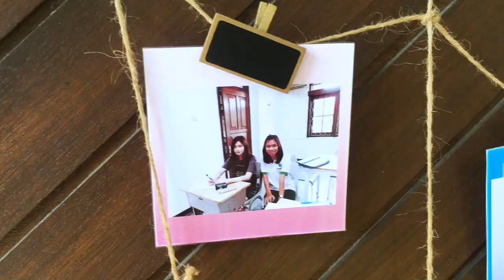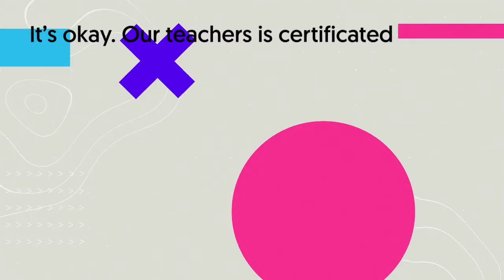Cenrin, Pusat Kursus Mandarin Surabaya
Central Mandarin, pusat kursus Mandarin Surabaya, menghadirkan kursus Mandarin online ataupun tatap muka.
Dipandu oleh staff profesional dan berpengalaman, les Mandarin di Cenrin, tersedia untuk anak-anak, remaja maupun dewasa. Baik les Mandarin maupun les percakapan Mandarin.

Cenrin juga memberikan bimbingan belajar bagi murid sekolah internasional, dan juga dapat membantu persiapan untuk belajar di Taiwan dan China.

atau

Jln. Kupang Indah XVII No. 34, Surabaya, Jawa Timur 60189, Indonesia
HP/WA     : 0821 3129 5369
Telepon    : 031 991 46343